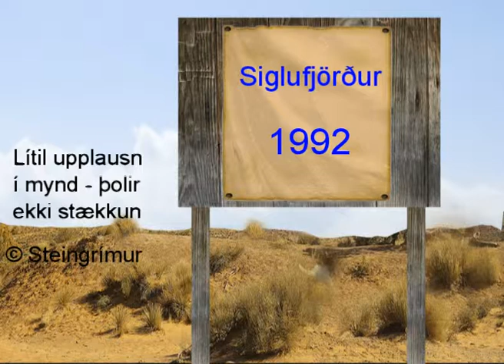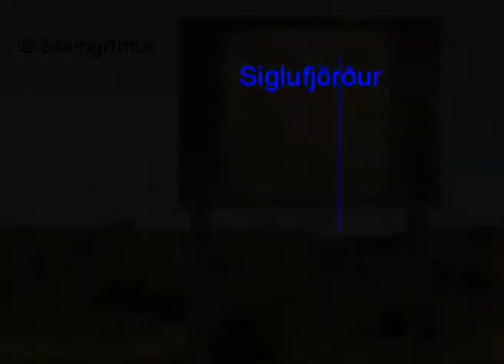Siglufjörður 1992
Stutt yfirlit yfir bæinn Siglufjörð - Tekið með gamalli vídeótökuvél "ófullkominni miðað við tækni ídag" og þess vegna ekki mikil upplausn né skerpa  !